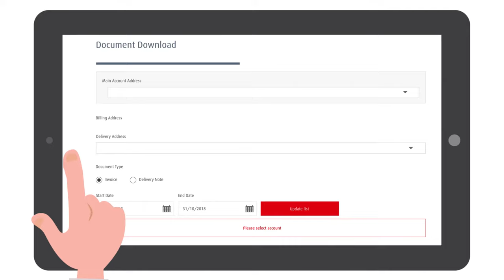Introducing BOC: Go digital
When you choose BOC, you can be sure of the gas quality inside each cylinder and you can be confident that its maintained, filled and stored to the highest standards you’d expect from the market leader. To make it even easier to be a BOC customer, you can create an account, purchase and manage your account online. Find out more:

Our online account management puts you in control:
You can access and manage your account 24/7
Order from a huge range of products
Choose from Click & Collect or delivery
Track your orders
Check your cylinder holdings
Download delivery notes, statements and invoices
Quickly and easily reorder and restock
Pay your invoices